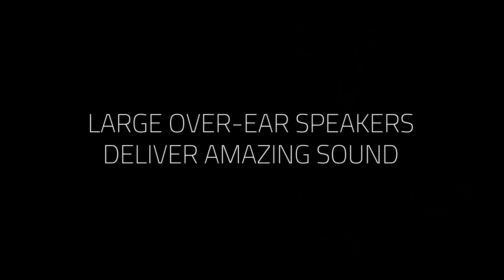Smyths Toys - Turtle Beach Ear Force Recon 50X Headset Xbox One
Product Description

Experience the sleek, lightweight design, crystal clear audio, convenient in-line controls and universal compatibility of the EAR FORCE® Recon 50X gaming headset.

Compatible out-of-the-box with the new Xbox One controller with the 3.5mm jack, and other Xbox One controllers via the EAR FORCE® Headset Audio Controller (sold separately)

Large 40mm Neodymium speakers deliver great stereo sound with crisp highs and thundering lows

All-new, sleek, lightweight over-ear design with soft synthetic leather-wrapped ear-cushions

In-line controls place Mic Mute and Master Volume conveniently at your fingertips

Use the high-sensitivity adjustable boom mic for in-game and online chat, and then remove it when listening to music and watching movies

Compatible with Xbox One, PS4, PC, MAC and Mobile Gaming.